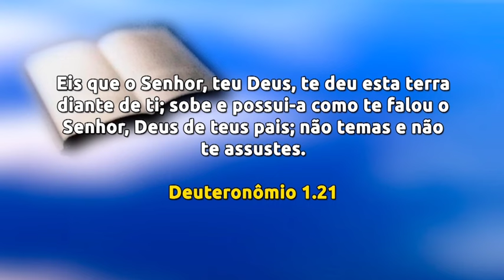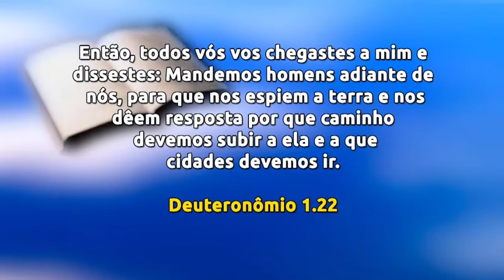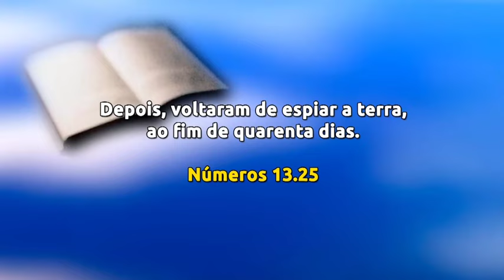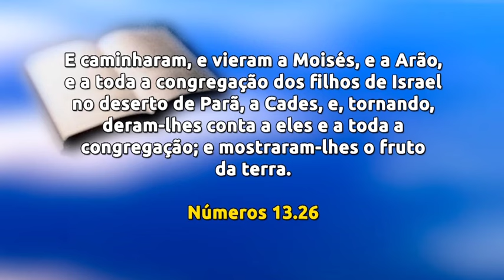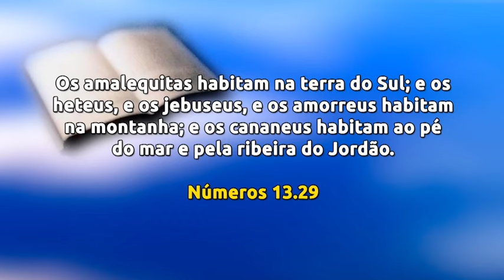O MOVER DE DEUS NA NOSSA VIDA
Assista essa palavra abençoada para sua vida do missionário RR Soares em mais uma pregação da palavra de Deus através desse ministério que vem abençoando milhões de pessoas pelo Brasil e mundo.